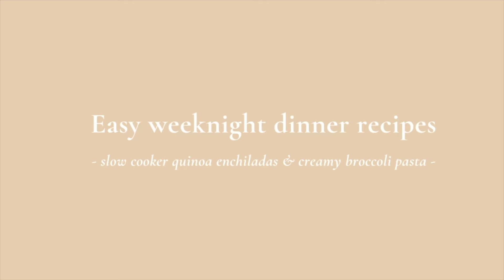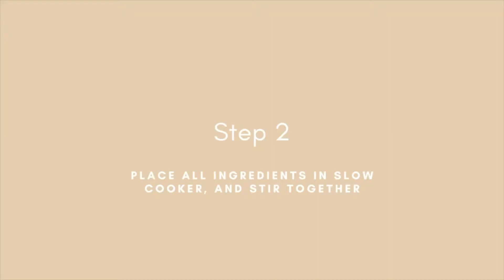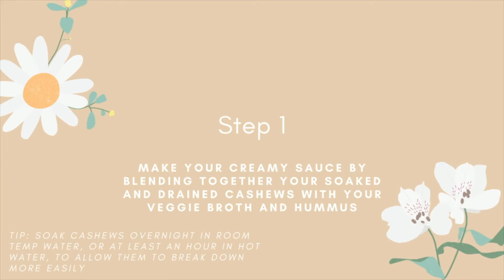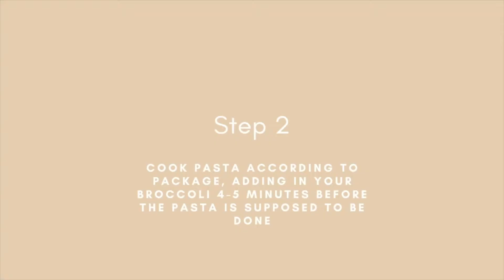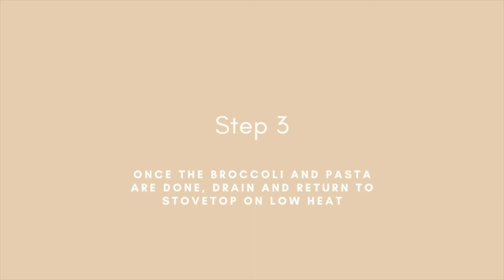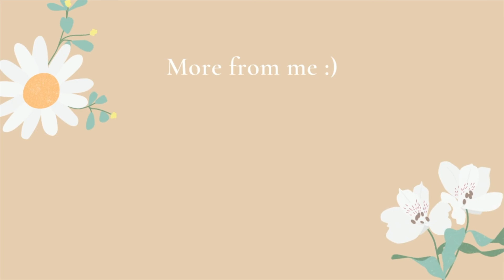2 EASY & HEALTHY WEEKNIGHT DINNER IDEAS | healthy recipes, dinner ideas, budget friendly meals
2 EASY WEEKNIGHT DINNER IDEAS | healthy recipes, dinner ideas,

Hi friends- my name is Faustine and I’m an Integrative Nutrition Health Coach that shares holistic health & wellness tips, as well as easy plant based recipes! I believe that we all deserve to live a happy and healthy life, and I’m here to help you do just that

Today I’ll be sharing 2 of my favorite easy & nourishing weeknight dinners!